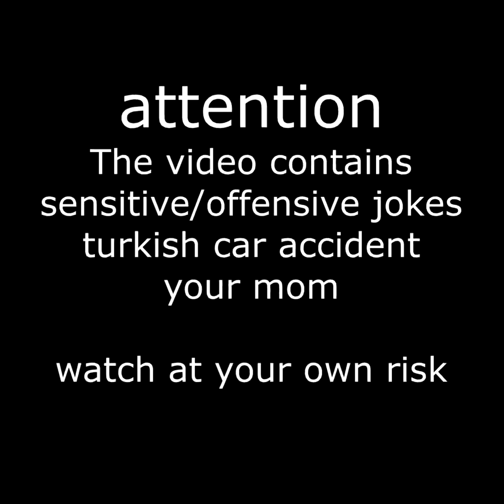gücü allah'tan hisseden türk şoför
18 çıplak kovboy Ram Ranch'te duşta!
Emilmek isteyen büyük, sert, zonklayan sikler!
18 çıplak kovboy sikilmek istiyor!
Kovboylar Ram Ranch'te duşta!
Kovboy horoz emmek isteyen dizlerinin üzerinde!
Ram Ranch gerçekten harika!
Ateşli, sert, meraklı kovboylar, sikleri şiddetle zonkluyor!
Bahçede 18 vahşi kovboy daha var!
Büyük, şişkin musluklar hiç bu kadar zor değil!
Ram Ranch'te duşlarda seks partisi!
Büyük, sert, zonklayan musluklar kovboy kıçına çarpıyor!
Azgınlık isteyen bir koç türü gibi!
Büyük, sert, zonklayan musluklar gerçekten derinden emiliyor!
Kovboylar uykularında bile sikiliyorlar!
Ram Ranch ... SALDIRIYOR!
Kovboylar büyük, sert, zonklayan siklere bayılır!
18 çıplak kovboy Ram Ranch'te duşta!
Büyük sert zonklayan musluklar emilmek isteyen!
18 çıplak kovboy sikilmek istiyor!
Ateşli, sert, meraklı kovboyların sikleri zonkluyor!
18 çıplak kovboy Ram Ranch'te duşta!
18 çıplak kovboy sikilmek istiyor!
Ram Ranch ... SALDIRIYOR!
18 çıplak kovboy Ram Ranch'te duşta!
18 çıplak kovboy sikilmek istiyor!
Ram Ranch ... SALDIRIYOR!
18 çıplak kovboy Ram Ranch'te duşta!
18 çıplak kovboy sikilmek istiyor!
18 çıplak kovboy Ram Ranch'te duşta!
18 çıplak kovboy sikilmek istiyor!
Ram Ranch ... SALDIRIYOR!